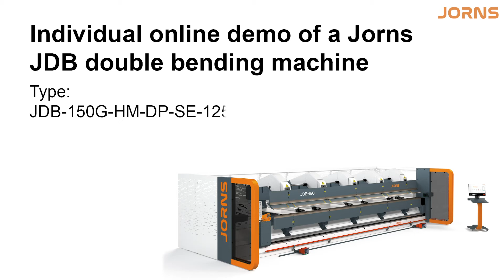Jorns online demo: Your individual online demo of a Jorns JDB double bending machine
Discover our live demos!
Exhibitions and events - currently not possible due to the corona pandemic. Nevertheless you can get to know our products live. This is how it works:

In an interactive live demonstration, we will present our innovations in processing long bending profiles - from the bending machines to the accessories:

- You see the product from different camera perspectives
- We communicate live and respond directly to your wishes - in German, English or French
- You can also just sit back and enjoy the "show"!
Register for a live demo without obligation and free of charge. We can arrange to meet you at short notice and regardless of your location.